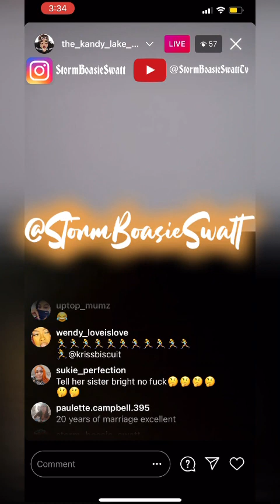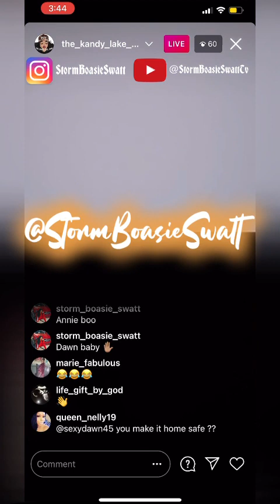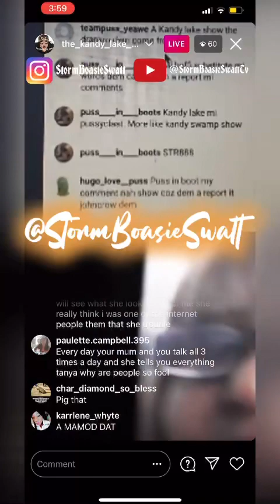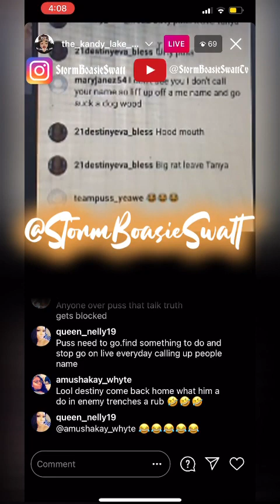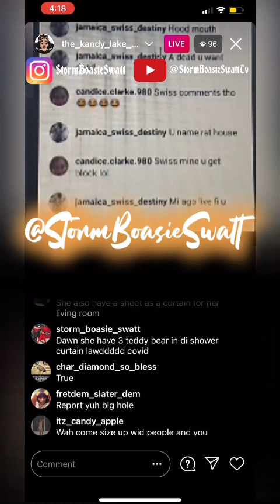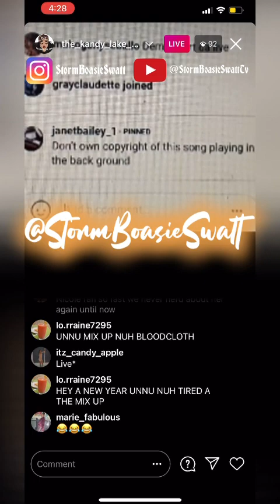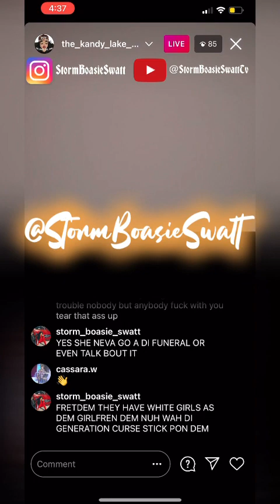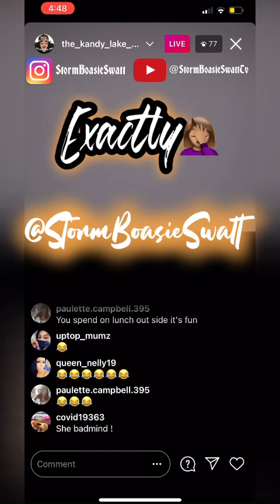Fretdem & Dawn Rub & Scrub & Bring Dung Ape Saunders & Nicole Dainty On The Kandy Lake Show Dis Hott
Hey Everyone...If You’ll Like To Donate & Contribute To My Channel You Can Surely Do So By Clicking The Link Below To My PayPal & I’d Greatly Appreciate It, Thanks 🙏🏽 Stay Blessed.